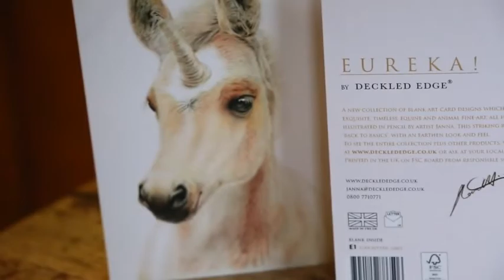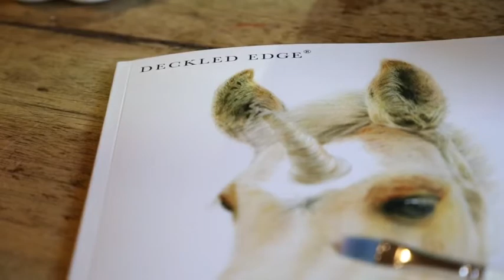DECKLED EDGE PROMO (SHORT EDIT)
Branding promotional video for Deckled Edge Ltd.